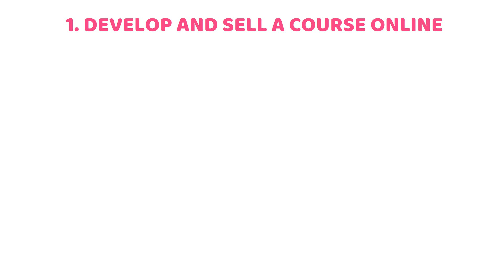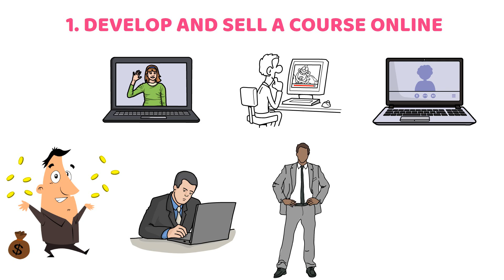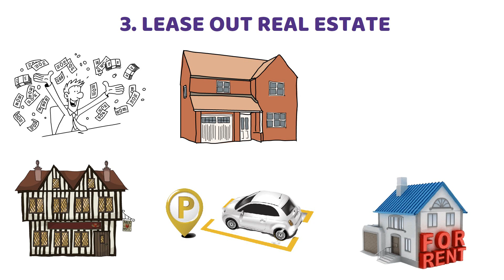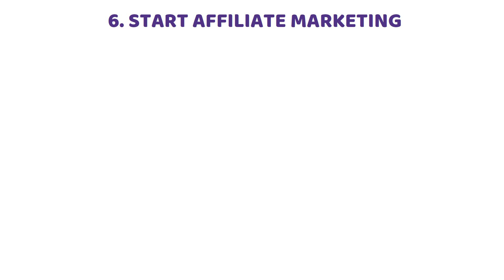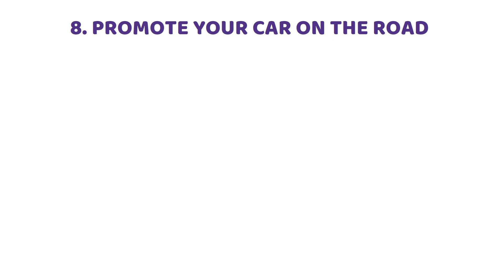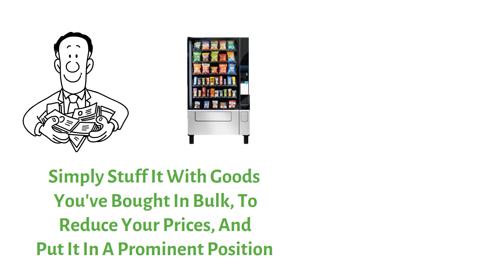Top 10 Passive Income Ideas That Will Make You Rich In 2023